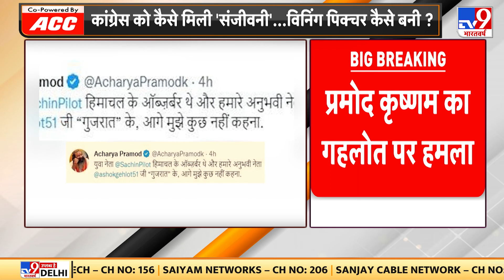Himachal Election Result: हिमाचल जीत के बावजूद कांग्रेस में दिखी कलह, प्रमोद कृष्णम का गहलोत पर हमला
हिमाचल जीत के बावजूद कांग्रेस में दिखी कलह. प्रमोद कृष्णम का जीत के बहाने गहलोत पर हमला. प्रमोद कृष्णम ने इशारों युवा नेता पायलट हिमाचल के ऑब्जर्वर और अनुभवी नेता गहलोत गुजरात के पर्यवेक्षक. साथ ही उन्होंने कहा कि इसके आगे मुझे कुछ नहीं कहना.